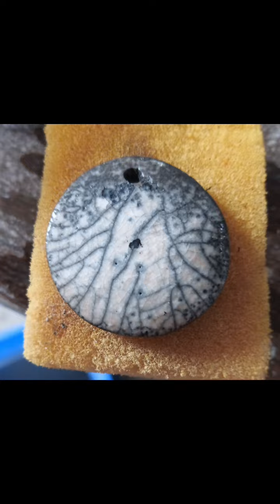tecniche Raku realizzate al microonde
ceramica fai da te con l utilizzo del microonde
raku americano ,sperimentazioni e bucchero.